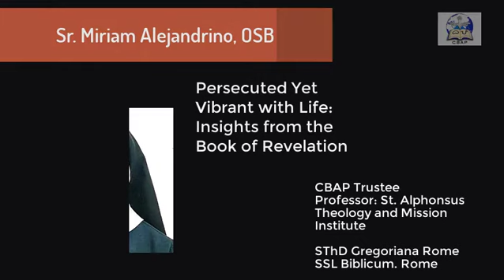CBAP 21st Annual Convention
The 21st Catholic Biblical Association of the Philippines will be held on November 13-14, 2020 ((ONLINE). Members, observers, guests, and interested individuals can register